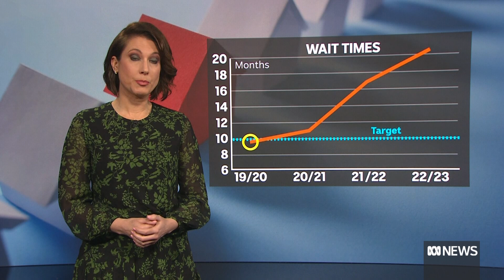Families affected by domestic violence wait for public housing | ABC News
As Victoria's housing crisis continues to bite, figures from this year's State Budget reveal social housing wait lists and waiting times are growing.